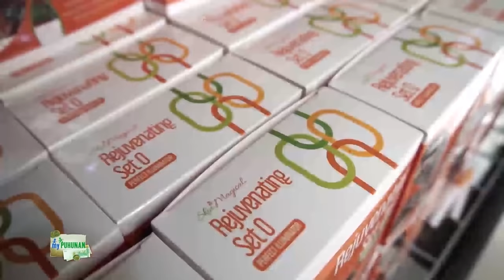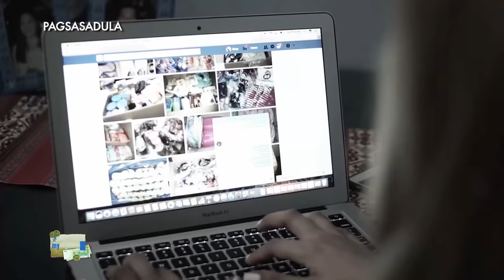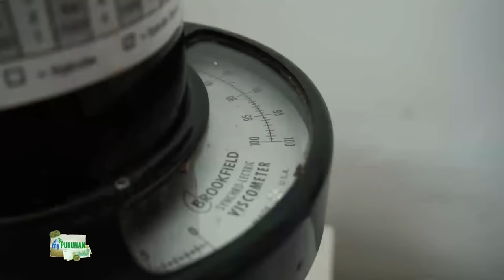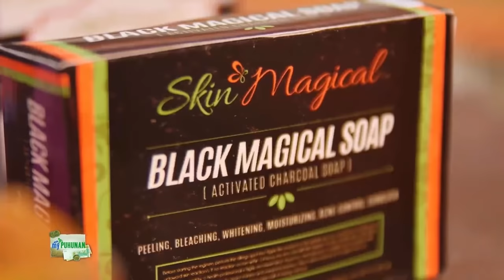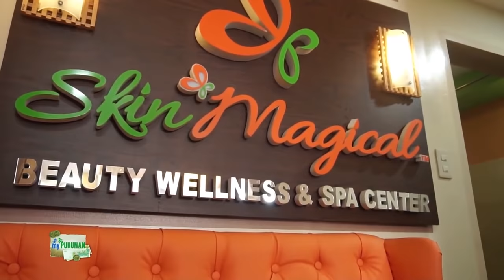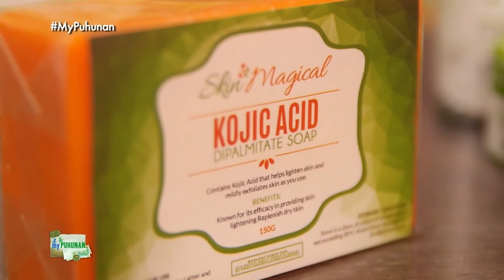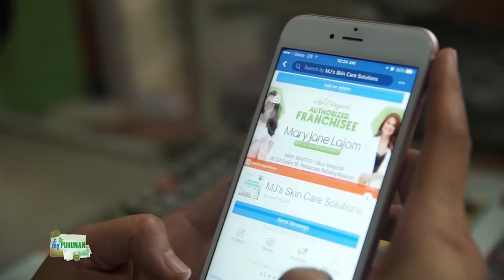My Puhunan: Ghie and Jerry's Skin Magical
"My Puhunan" features Skin Magical owners Ghie and Jerry. Jerry looks back on the hardships he faced as an OFW, while Ghie talks about how she managed to bring in additional income for their family by getting into several buy-and-sell businesses. They then share details about their flagship beauty products that helped them establish their brand and market. The couple also talk about how their products stand out from those already in the market. Finally, Skin Magical franchisees share how Skin Magical improved their lives.